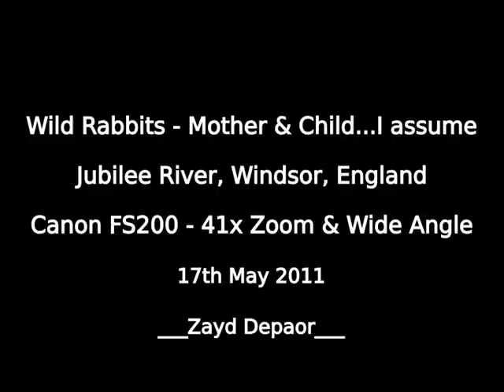Wild Rabbits eating by the riverside - Mother & Baby Zoomed on Canon FS200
I was framing a location shot for a short movie I am working on when I came across these wild rabbits.

Filmed on the Canon FS200. Please note the original video quality is a little better than this, but the video was rendered at a lower bitrate.